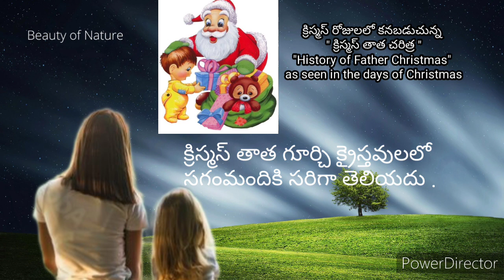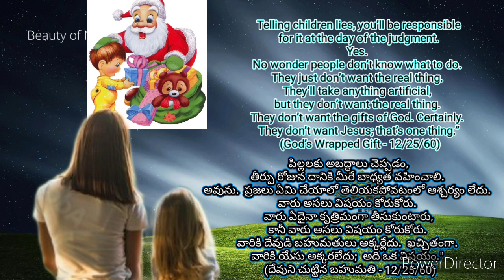santa claus..... history...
prophet code...